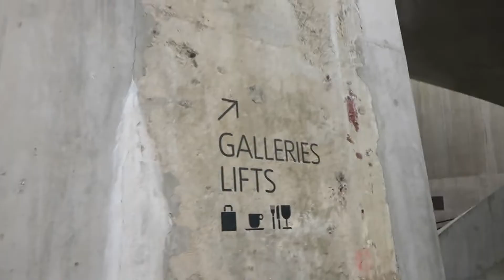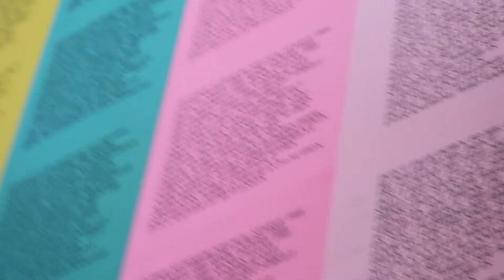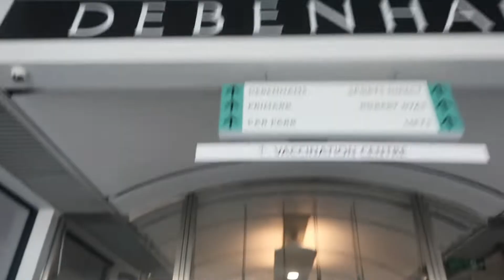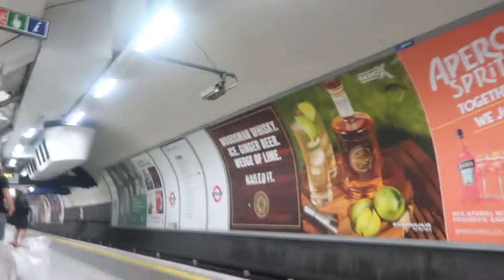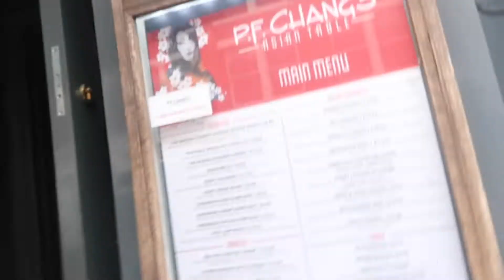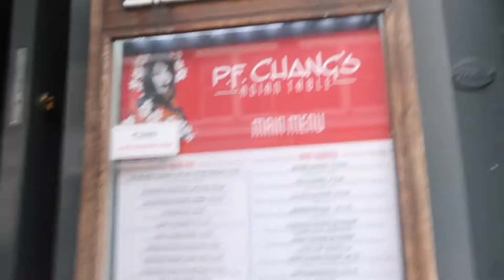Life in London, hanging around with some friends, gallery and dining.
Hi guys, this is a short video that displays a mini gathering that I had with my friends, we went to art gallery, cinema and we went out to eat. This is fun video that displays joy and energy.